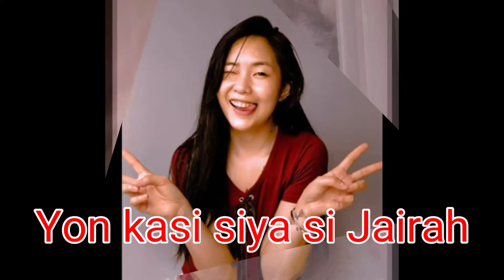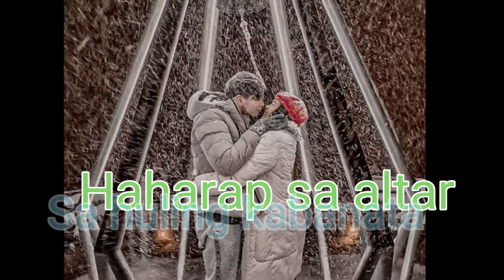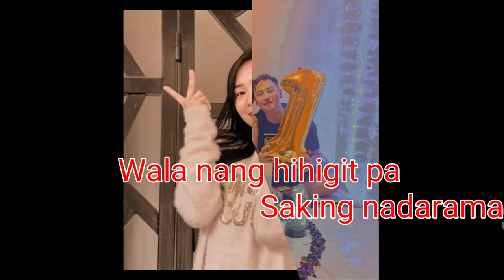I love Jaiyiee and Agassi ching vlog